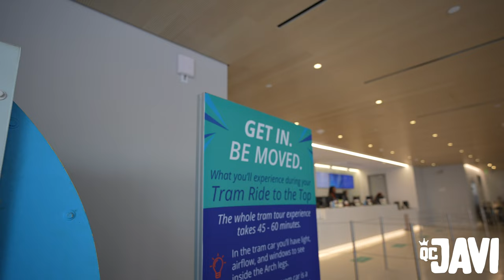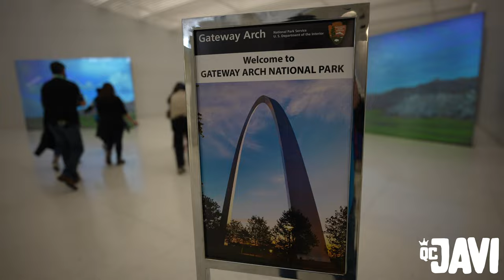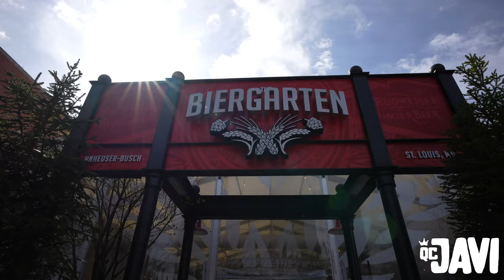St Louis City SC vs Charlotte FC Home Opener INCREDIBLE atmosphere! (Vlog 022)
Checking out St Louis for the first time with my friends of Mint City Collective, for the epic St. Louis City SC vs Charlotte FC match.

Got the chance to explore, eat delicious food, and enjoy the atmosphere of a sold out crowd at "CITY PARK".